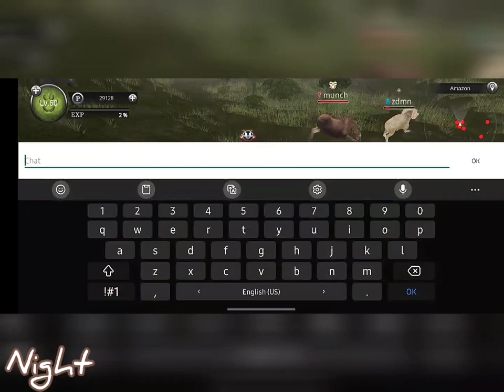Wild Animals Online(WAO):Gameplay gazelle